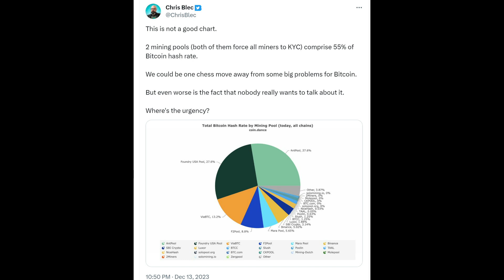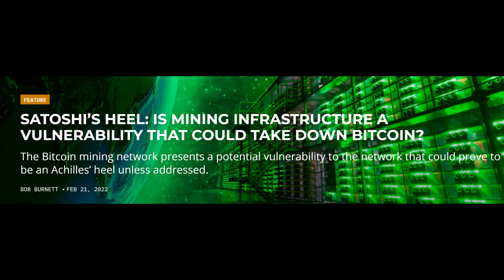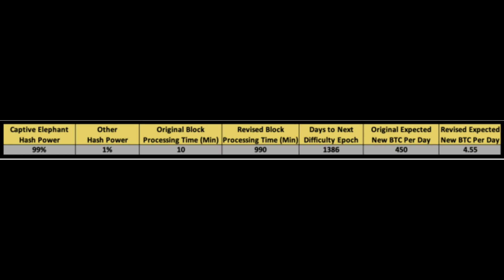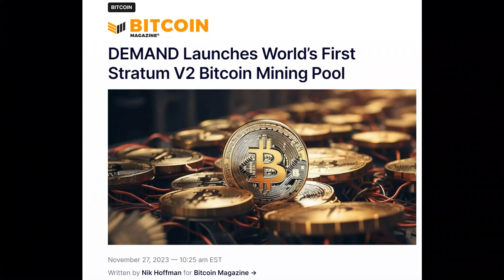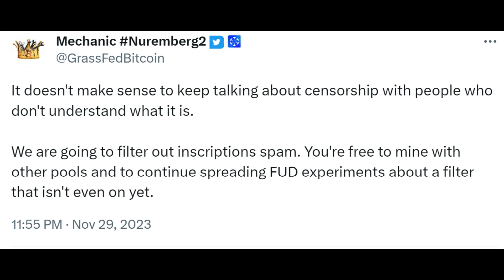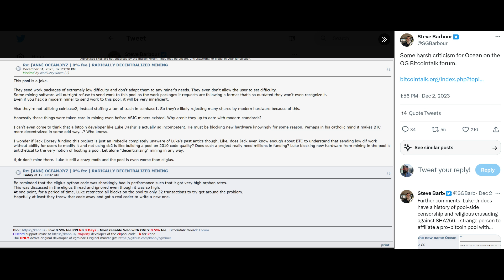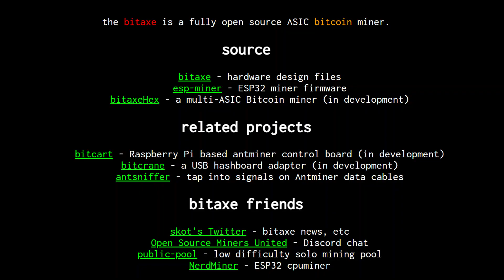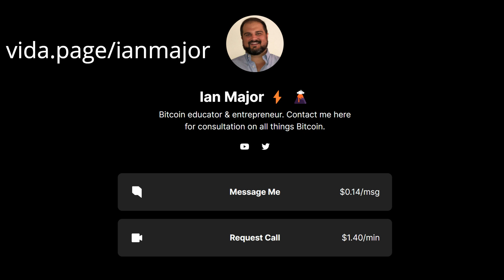Bitcoin Mining Centralization: Time To Be Concerned?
Today we assess the latest state of bitcoin mining pool centralization and examine potential solutions like Stratum V2, Ocean Mining, open-source ASICs, and more!

🟣 Follow me on Nostr! or npub15f52rwxq0cv5v7qn0zxghpwc9deprtlr52uk4uuhxt4s0z7zx7gsvfux44

Timestamps:
0:00 Video Introduction
0:34 Current State Of Mining Pool Centralization
3:08 Wild Rabbits vs. Captive Elephants
7:08 Stratum V2
8:47 Ocean Mining & Pool Innovation
16:41 Open-Source Hardware